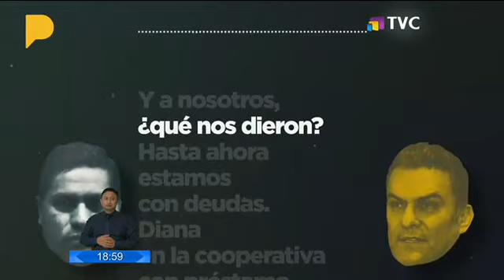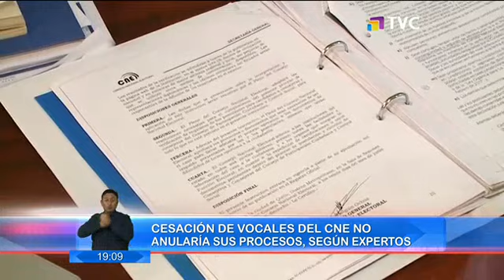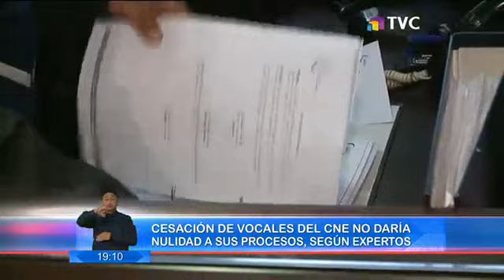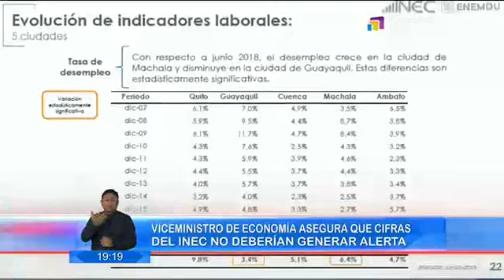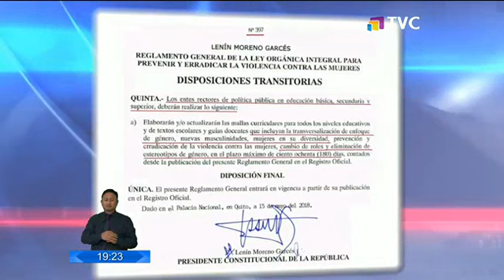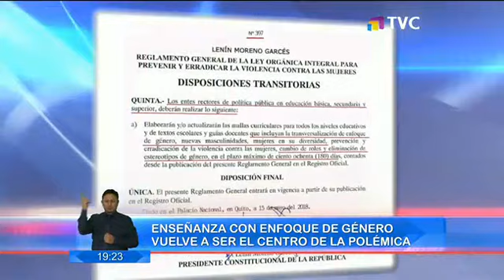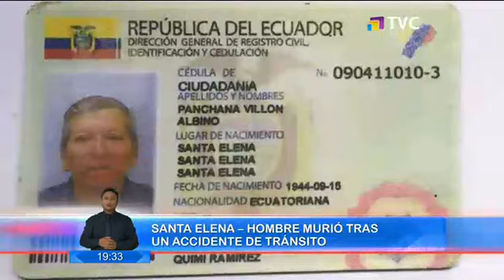TVC El Comercio Estelar: Programa del 18 de Julio de 2018